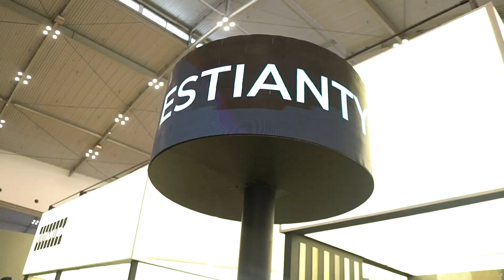Day 3 - Highlight IBT 2024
Day 3 highlights @indobuildtech 2024.

Showcases stunning tiles of elegant and luxurious designs that are beautiful in every detail.